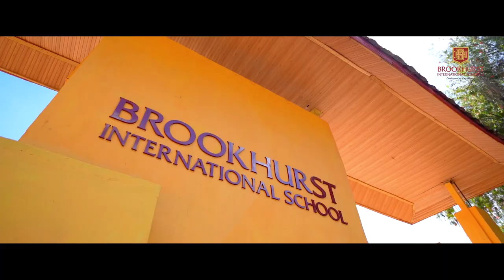SAIMUN at Brookhurst International School Lavington- Mock Debates 2023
Brookhurst hosted the Sub Saharan Africa International Model United Nations - SAIMUN  Mock Debate Session on 11th March 2023. The event was highly intellectually engaging with varied arguments on the topics at hand. We want to thank the organizing team, teachers and students involved. Thank you to the visiting teams from the various schools that participated: Alliance Girls, Merishaw School, Nova Pioneer School, Loreto Convent Msongari, Loreto Valley Road, Ongata Academy and Sunshine School.